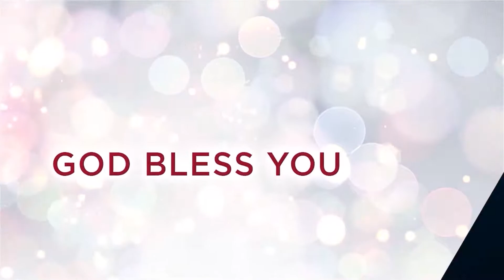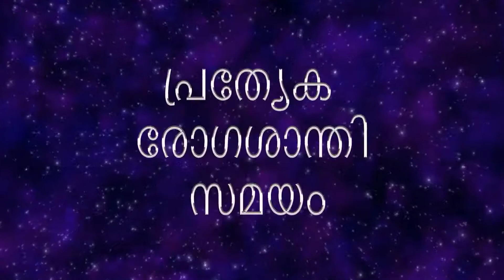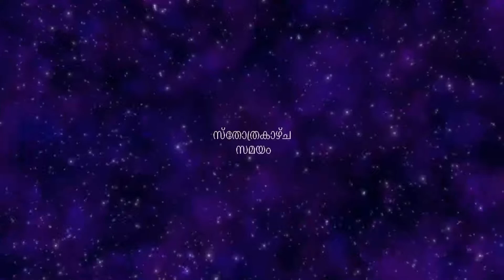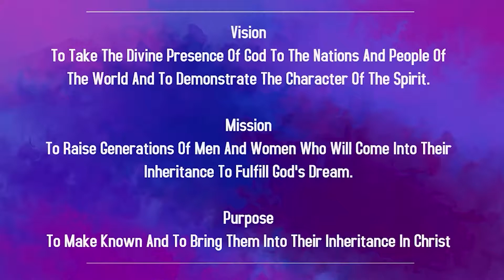ക്രിസ്തീയ ഗമനം Part 4 | MALAYALAM Church 13TH Mar 2022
Bank Details:
IFSC- UTIB0001572.

IFSC- SBIN0011754.